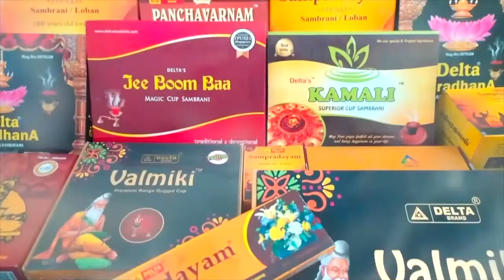DNA Astrology | ஹஸ்த நட்சத்திர சாஸ்திர பரிகாரம் | Hastham Natchadram | Tamil Bulletin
அன்புடன் - விஜயரகுநாதன்